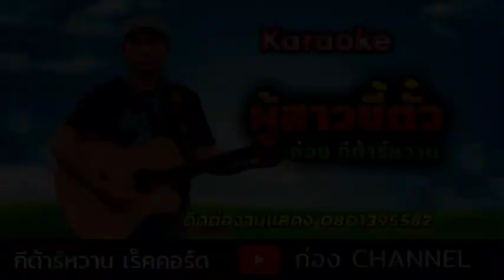ผู้สาวขี้ตั๋ว คาราโอเกะ/ก่อง กีต้าร์หวาน/กีต้าร์หวานเร็คอร์ด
เผยแพร่วันที่12/12/2021
เพื่อโปรโมทศิลปิน
เพลง ผู้สวาขี้ตั๋ว
ร้องโดย ก่อง กีต้าร์หวาน
คำร้อง มาลา แสนทวีสุข
ดนตรี ต้าร์หูเล็ก(เจษฎา อุระจันทร์)
โปรดิวเซอร์ ก่อง กีต้าร์หวาน
ห้องบันทึกเสียงโอ่งแดงมิวสิค
อำนวยการผลิต ก่อง กีต้าร์หวาน